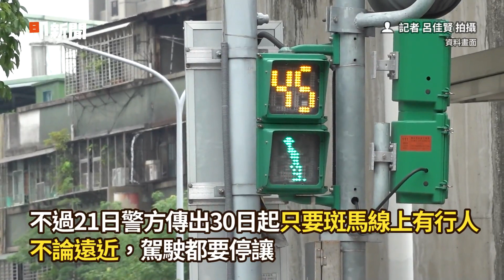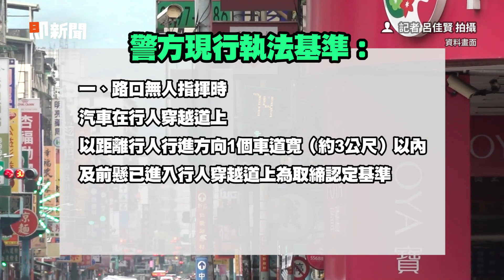「斑馬線有人全停讓」喊卡！ 交長：朝行人在近端需停讓研議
「斑馬線有人全停讓」喊卡　王國材：朝「行人在近端需停讓」研議
「斑馬線有人全停讓」喊卡！交長坦言不合理　研議「過一半就要停」
「斑馬線有人全停」急喊停　警政署現行規定：不夠「這距離」就罰